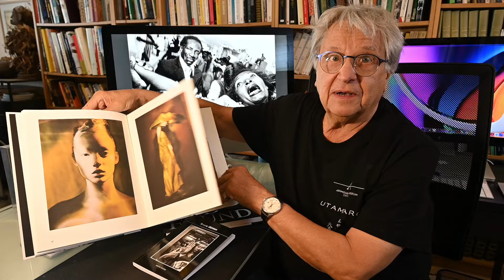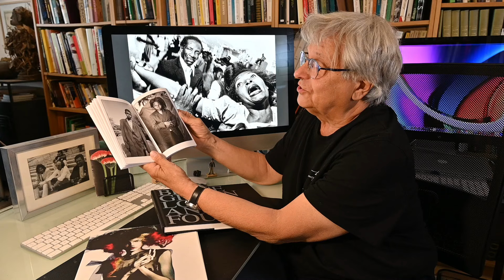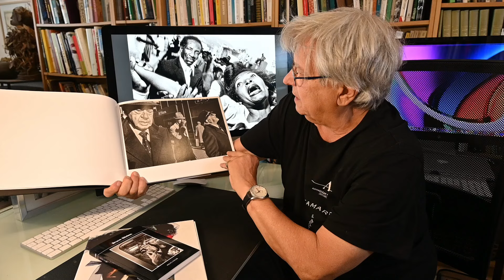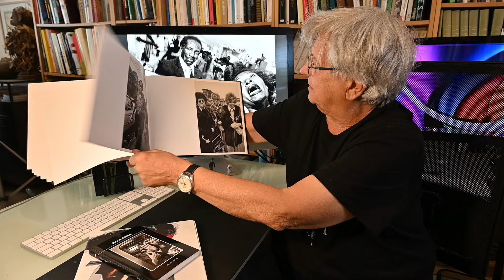Bruce Gilden un des plus grands Street Photographer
Bruce Gilden il danse et photographie avec son flash et son Leica en pleine rue

matériel
- Nikon Z6 II et Nikon D 850
- Mac